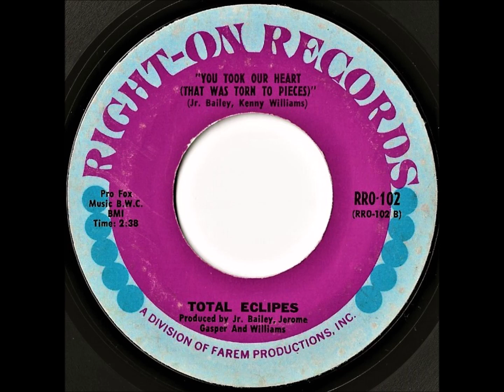Total Eclipes- You Took Our Heart (That Was Torn To Pieces)